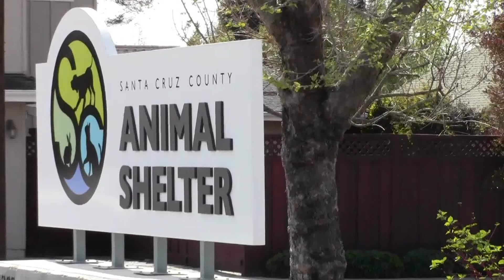Tallahassee Lassie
Tallahassee, a 4 month old Pit Bull Terrier at the Santa Cruz County Animal Shelter, has a play session in puppy yard with volunteer.